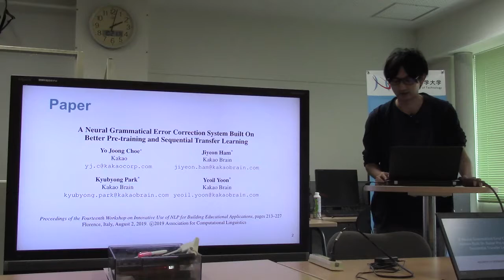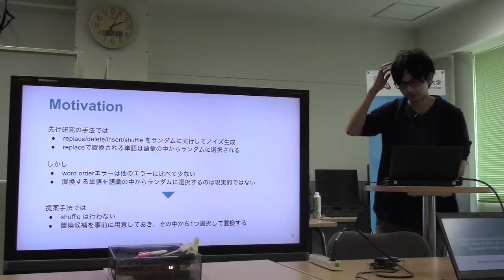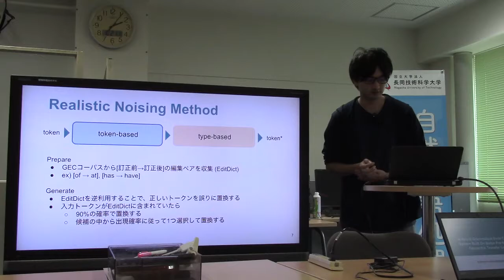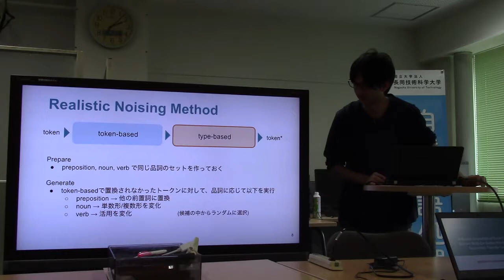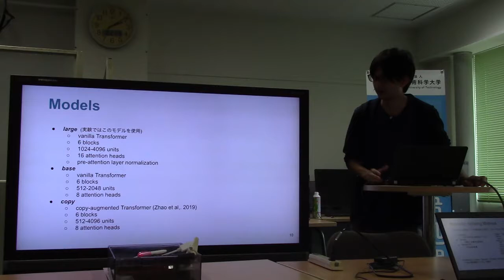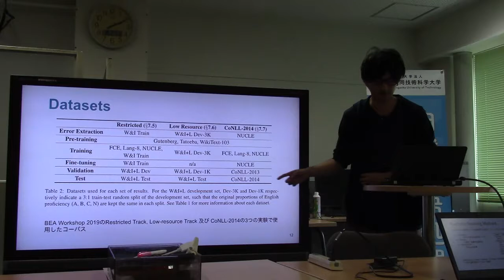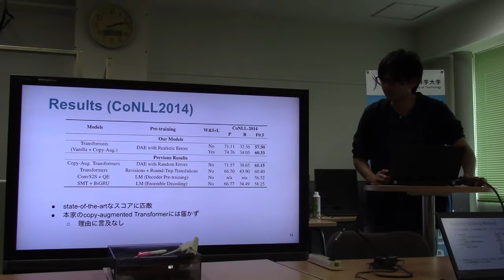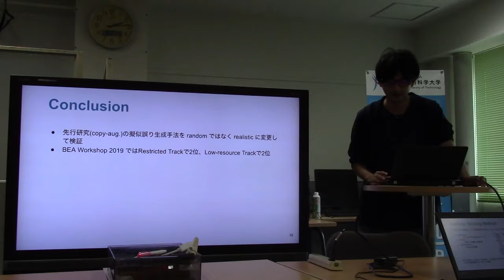文献紹介／A Neural Grammatical Error Correction System Built On Better Pre-training and Sequential ...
A Neural Grammatical Error Correction System Built On
Better Pre-training and Sequential Transfer Learning
Yo Joong Choe, Jiyeon Ham, Kyubyong Park, Kyubyong Park
Proceedings of the Fourteenth Workshop on Innovative Use of NLP for Building Educational Applications, pages 213–227
Florence, Italy, August 2, 2019.